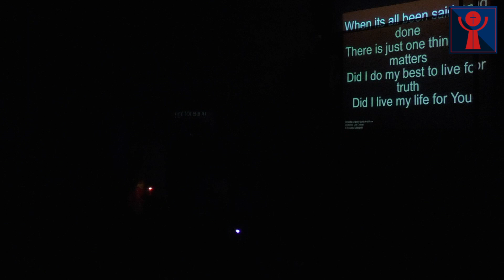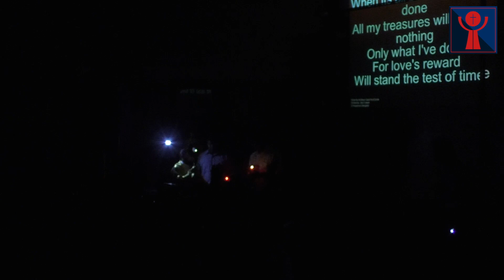Eucharistic Adoration led by Br Donn D'souza on 4 July 2019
Adoration is never an act of will of man. It is the Lord who draws us to Him so that we can experience His love.

Give God your all as Br. Donn D'souza leads us in Eucharistic Adoration on 4 July 2019.